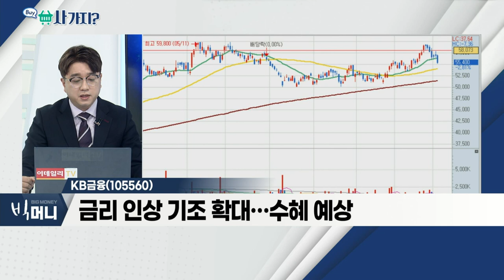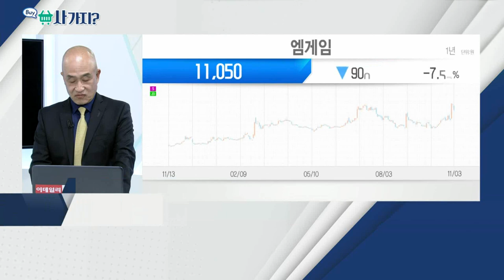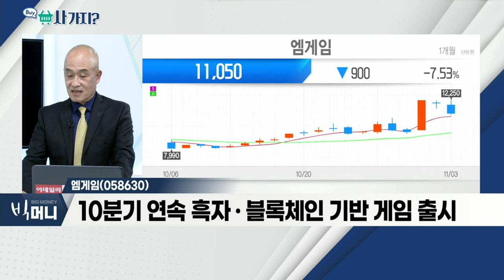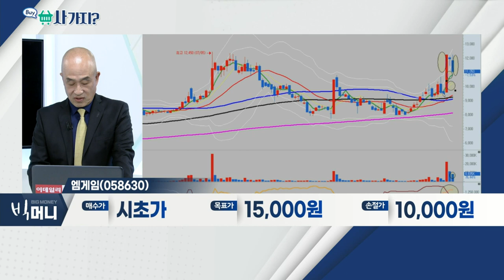엠게임(058630), KB금융(105560)_사가지 (20211103)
엠게임(058630)
- 신작 '이모탈' 구글 인기 게임 1위 등극
- 10분기 연속 흑자ㆍ블록체인 기반 게임 출시
- 저평가 상태ㆍ거래량 증가… '눌림목' 시 접근

- 금리 인상 기조 확대… 수혜 예상
- 외국인 매수세 우위
- 주가 우상향 흐름 긍정적